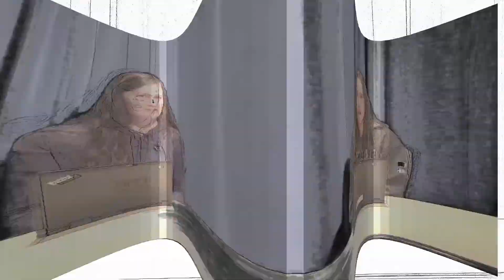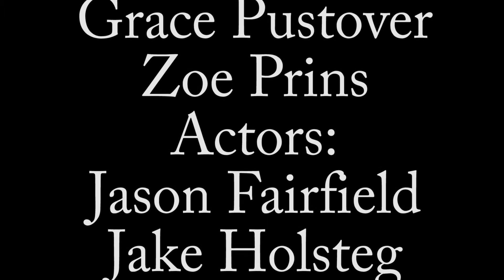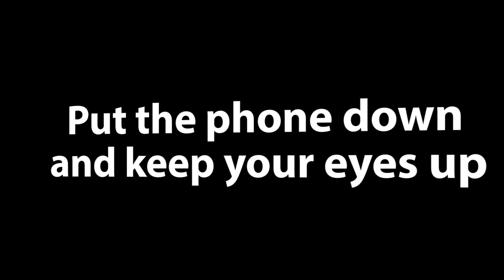Grace Pustover's Intro to Broadcasting Final Portfolio 2017